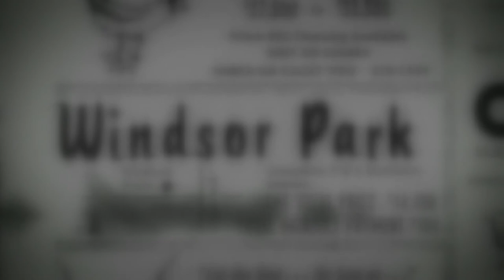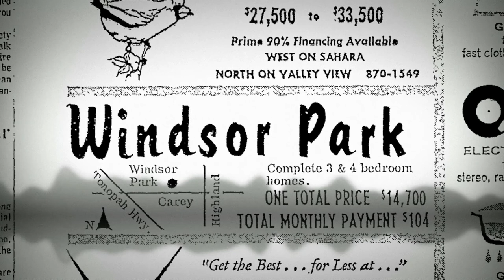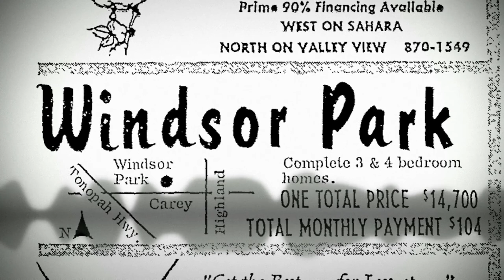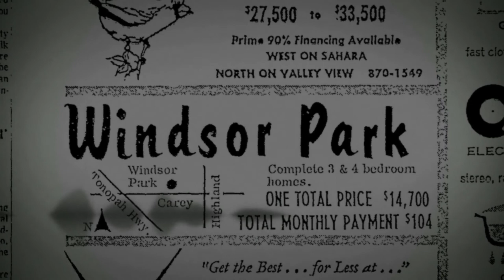"Finale" from Windsor Park: The Sinking Streets (OST)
Here is a music cue from a documentary I finished scoring a little under a year ago. The film is about an environmental justice issue affecting the Windsor Park community in North Las Vegas, and remains as urgent as it was decades ago. The film itself has been playing all over the country, and has been doing very well at all sorts of film festivals.

While I'll be sharing the rest of the score soon, you can hear it right now in the film (linked above). Thank you!

— Bryce